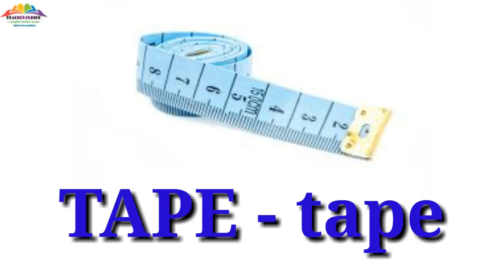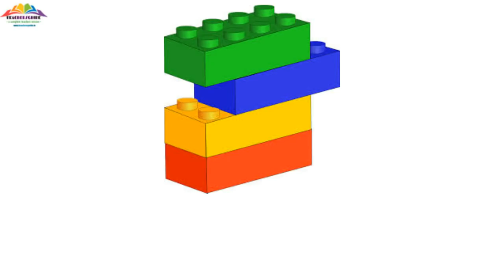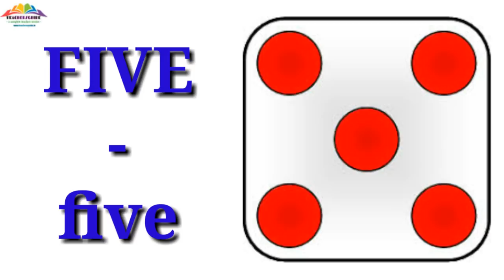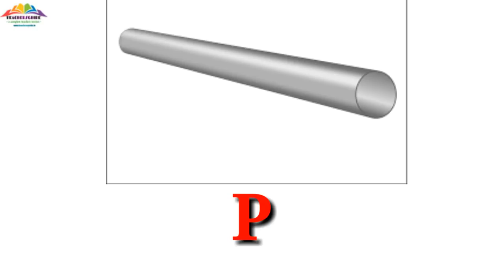LETS SAY ALOUD 2: CLASS 1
Reading comprehension, 1st class words